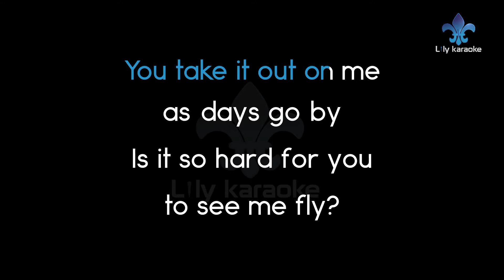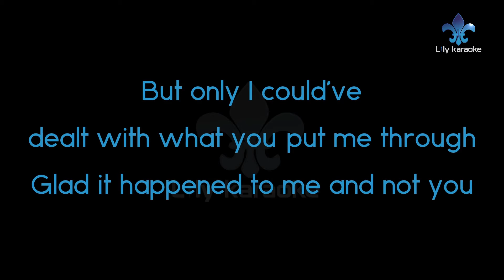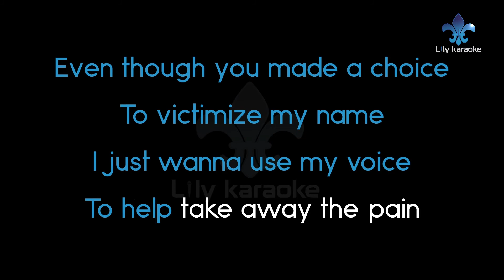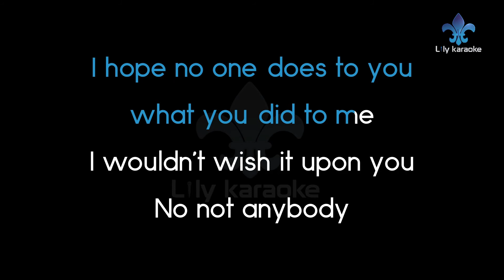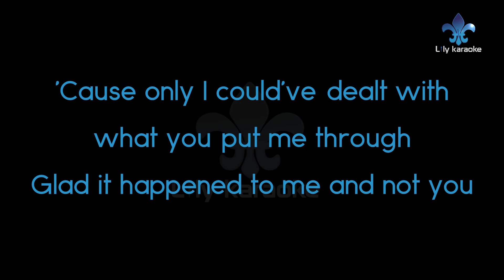Sody - The Bully (Karaoke Version)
The Bully (Karaoke Version)
Artist : Sody